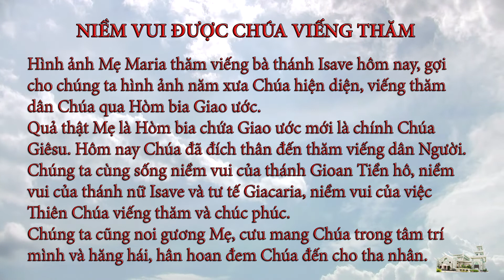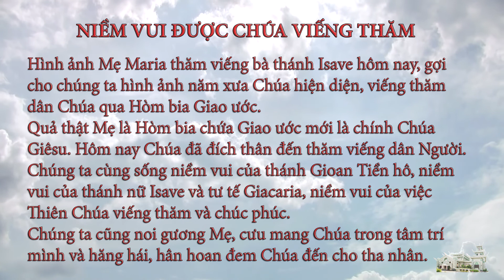Suy niệm Lời Chúa ngày 21.12.2020: Niềm vui được Chúa viếng thăm